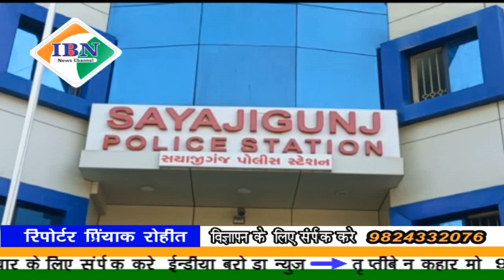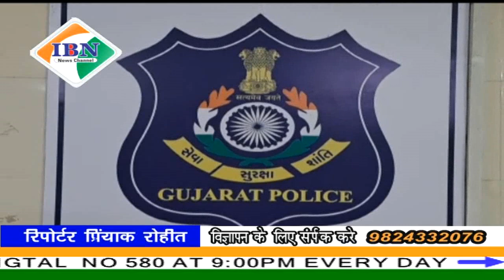ibn news Vadodara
मीडिया के समक्ष इंटरव्यू देने वाले विद्यार्थी को धमकी देने की घटना में सयाजीगंज पुलिस ने की युवक की गिरफ्तारी